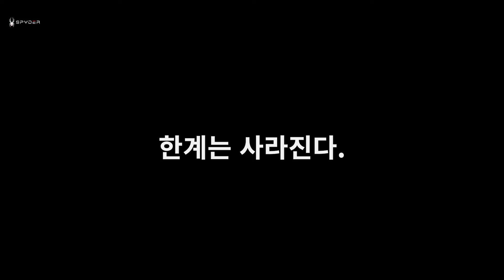SPYDER KOREA Commercial Film (Short ver.)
팀스파이더 알파인스키 정동현 선수영상

SPYDER KOREA 2015 Commercial Film
정동현 선수 (알파인스키 국가대표) | 김보성 코치

감독 : 구범석
조감독 : 김영민
연출부 스텝 : 신승현, 한동훈

촬영감독 : 정귀호
퍼스트 : 권진협
세컨드 : 박민수
서드 : 조남영

조명감독 : 이성한
퍼스트 : 이학수
세컨드 : 윤보현
서드 : 김영대
조명 스텝 : 조현철, 김남조

Colorist : 김형석

아트디렉터 : 유미니
어시스턴트 : 차민지

스타일리스트 : 이윤정
메이크업 : 이윤선
어시스턴트 : 김두하

포토그래퍼 : 이완기
1st 어시스턴트 : 김민주
2nd 어시스턴트: 한승헌

Sound : Tunedra, Baekshowgoon